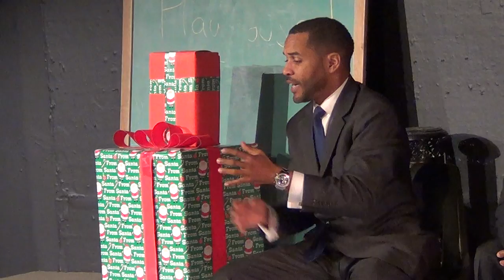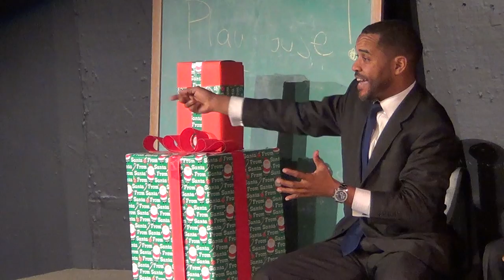Baltimore Community & Business Alliance: a Town Hall Meeting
Baltimore Alternative Media Network Group Baltimore Community & Business Alliance: a Town Hall Meeting on City Funding, School Cameras, Body Cameras and Police Accountability, and other issues. Panel of guests includes: Lou Fields, Founder & CEO of Black Dollar Exchange and Host of the BDX Business Online Talk Show; community activist Kim Trueheart; Dr. Joanne Martin, co-Founder, President, and CEO of Baltimore's Great Blacks in Wax Museum; and Kristerfer Burnett, Neighborhood Organizer for Comprehensive Housing Assistance, Inc. The Town Hall Meeting took place from 6-9pm on Tuesday, December 16, at the Arena Players, 801 McCulloh Street in Baltimore.
December 16, 2014, at Arena Players, Black Community Town Hall, Radio Host Larry Young, Non-Profit Directors, Actors, Community Leaders, Lawyers, Political Representatives, video segments to be aired and shared for those who could not make it, but have an interest and concern about the Baltimore Citizen and Lifestyle. Questions and Answers.